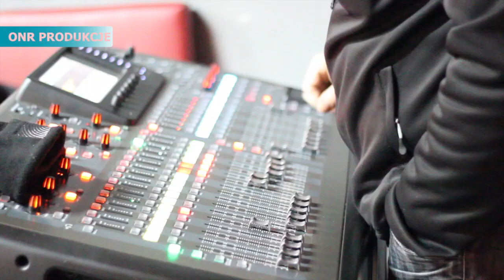Wywiad z Rete - Antykomuna Żory 2014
ONR Produkcje. Magna Polonia. ProPatriae.pl Relacja wideo z koncertu Gra Antykomuna. Żory styczeń 2014.